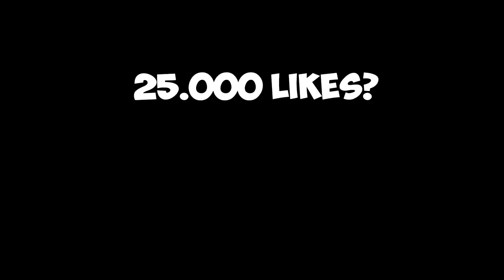CITESC SECRETELE ABONAȚILOR MEI *am rămas fără cuvinte*